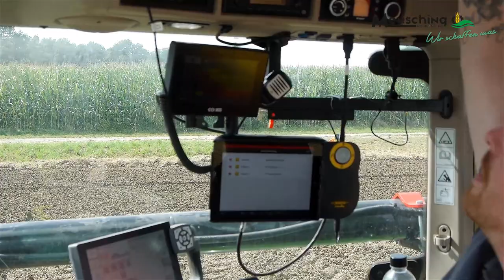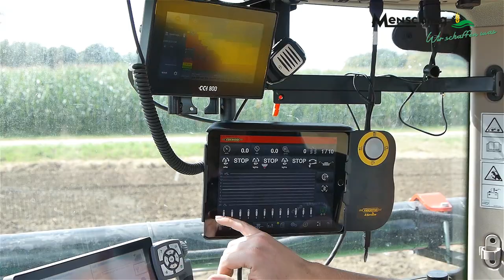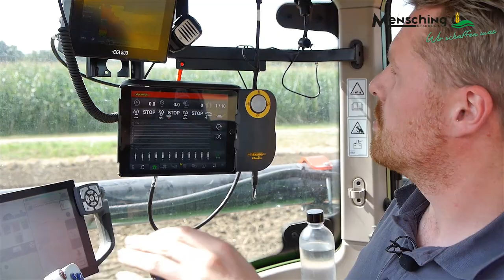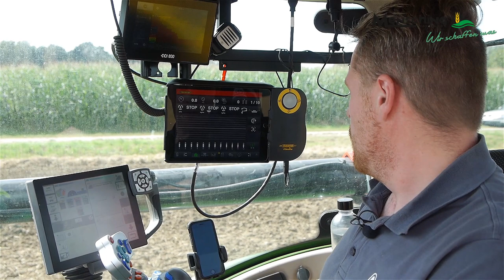Mensching GmbH & Co. KG | Nicos Vlog#8 - Fendt 724 & Väderstad Tempo V 12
Wir drillen Raps mit der Väderstad Tempo V 12